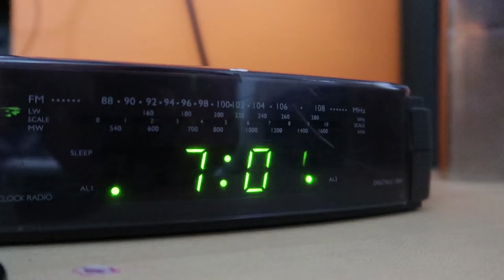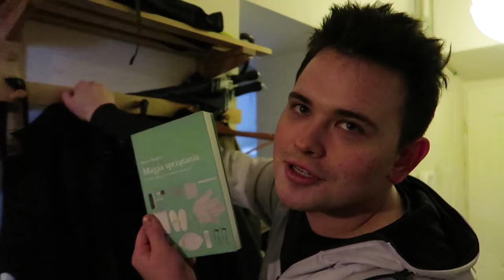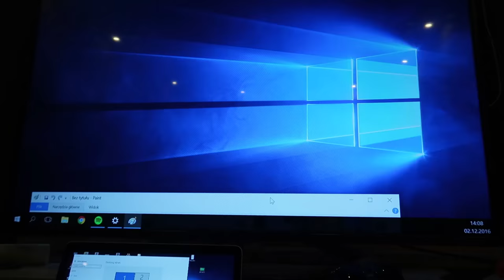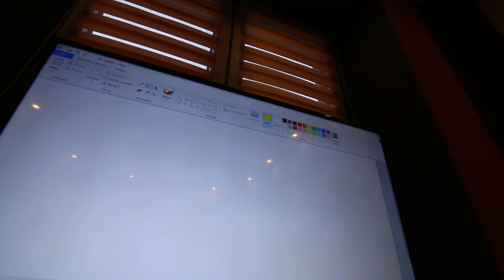Podśmiechujki z Tivoltem - luźny vlog!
Zazdroszczę Tivórowi aparatu:
* Aparat Tivolta:

To taki luźny vlog na wieczór, zawsze brakowało mi luźniejszych materiałów, tak więc oto jest materiał!

:D!

Będzie więcej takich luźnych materiałów, dobrze :D?

__DLA___ZAINTERESOWANYCH__
Spis mojego sprzętu audio:

- Canon 600D

- KARTA GRAFICZNA - R9 290
- RAM - 16 GB DDR4
- DYSKI - 2x SSD + 2x HDD

JAKICH UCHWYTÓW UŻYWAM?